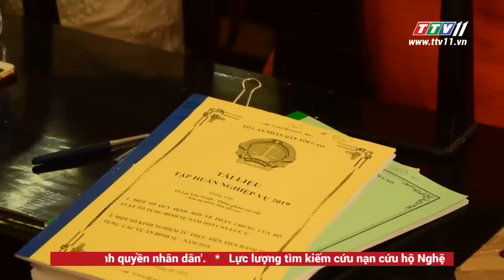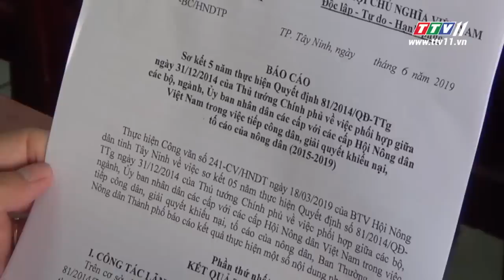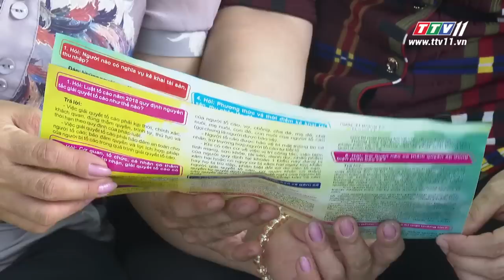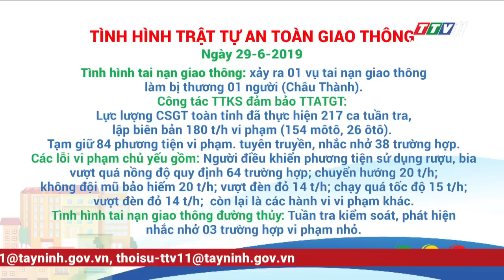TayNinhTV | THỜI SỰ TÂY NINH 29-6-2019 | Tin tức hôm nay.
- HỘI NGHỊ SƠ KẾT 01 NĂM THỰC HIỆN THỎA THUẬN HỢP TÁC GIỮA TÂY NINH VÀ TỈNH SVAY RIÊNG VƯƠNG QUỐC CAMPUCHIA
- HỘI NGHỊ TỔNG KẾT ĐỢT CAO ĐIỂM TẤN CÔNG TRẤN ÁP CÁC LOẠI TỘI PHẠM LIÊN QUAN ĐẾN “TÍN DỤNG ĐEN”, CỜ BẠC Ở TỈNH
- LIÊN NGÀNH TƯ PHÁP TÂY NINH TẬP HUẤN NGHIỆP VỤ
- KỲ THI THPT QUỐC GIA TẠI TÂY NINH DIỄN RA AN TOÀN NGHIÊM TÚC
- NÔNG DÂN THÀNH PHỐ TÂY NINH ĐOÀN KẾT HỖ TRỢ NHAU PHÁT TRIỂN KINH TẾ
- Lãnh đạo, chỉ đạo thực hiện tốt công tác phòng, chống tham nhũng, lãng phí
- CẦN LÀM RÀO CHẮN DỌC ĐƯỜNG BỜ KÊNH TÂY.
- PHÒNG CHỐNG BẠO LỰC TRONG GIA ĐÌNH